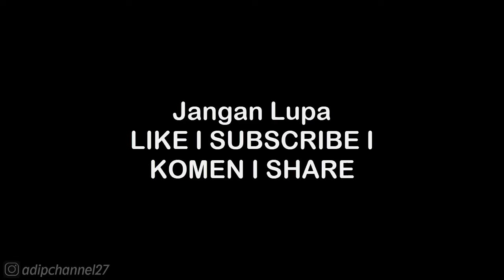MAX IN FINAL ARMOR • ITSUKI • Sengoku Basara 2 Heroes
List #2 Saweria :
11. Alfisahr Riski - 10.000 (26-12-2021)
12. Sultan (Tidak mau di sebut) - 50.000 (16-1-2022)
13. Tukang TubTube - 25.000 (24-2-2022)
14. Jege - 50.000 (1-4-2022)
15. Fajar Trenggalek - 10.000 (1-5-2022)
16. M iqbal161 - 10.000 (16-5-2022)
17. Teman2 yang ingin jadi youtuber - 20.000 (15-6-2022)
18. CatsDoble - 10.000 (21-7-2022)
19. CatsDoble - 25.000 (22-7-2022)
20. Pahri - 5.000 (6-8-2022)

Follow Aku di :
Instragram : @adipchannel27

. . . . . . . . . . . .Terima Kasih. . . . . . . . . . . . .